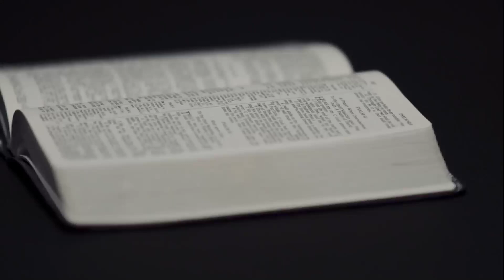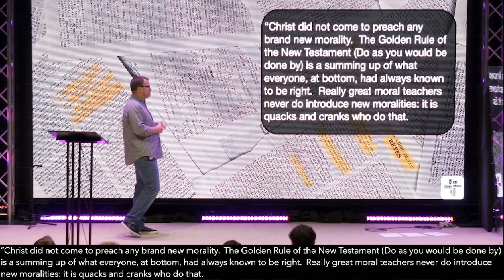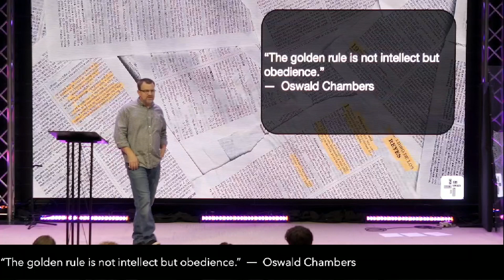Galatians 5: License to Sin? // SouthCrest Church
Do we have a license to sin because of Jesus' grace? To echo the words of Paul, "Absolutely not!" However must see and understand our relationship with sin to be free from it. Watch along as we discuss this topic this morning.